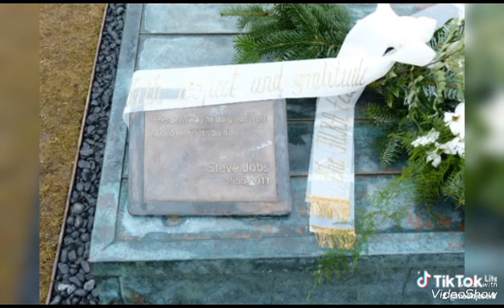REMEMBER FAMOUS Steve Jobs 1955-2011 Empresario y diseñador